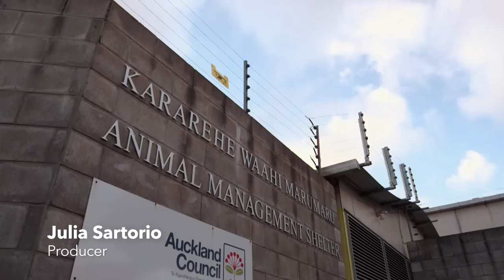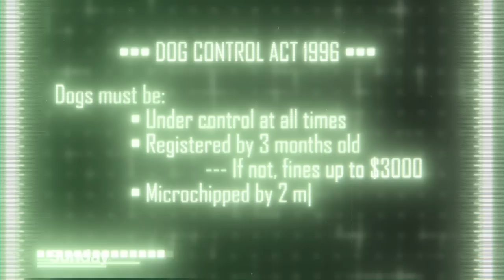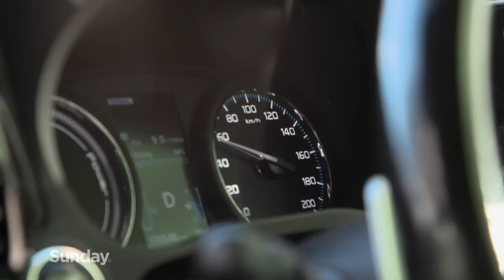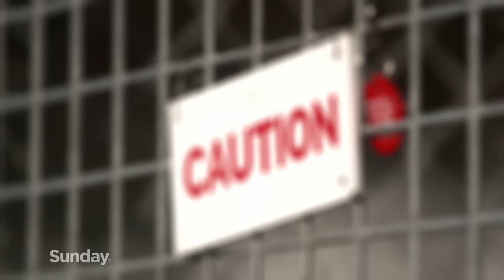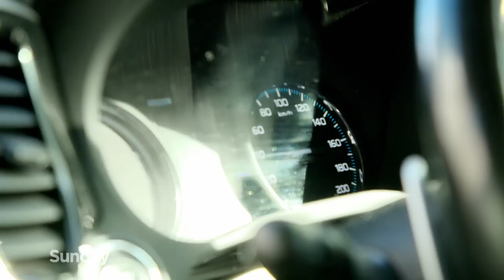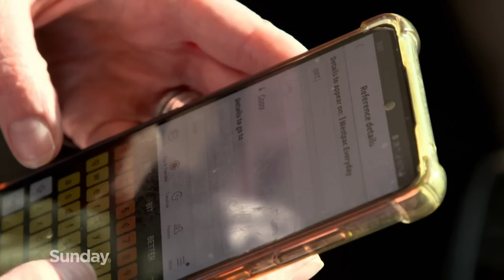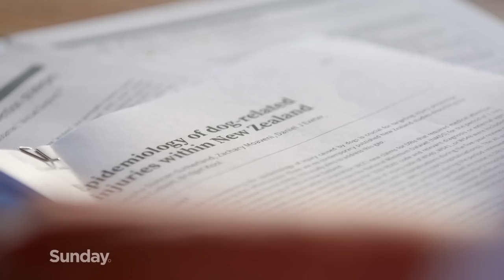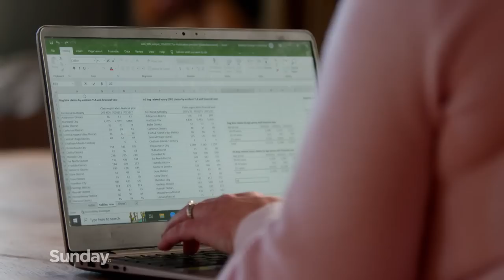UNLEASHED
“Oh my god, he’s out!” These were the words five-year-old Sienna Lewis heard before she was attacked by a Black Russian Terrier, knocked to the ground, and bitten multiple times on her legs and arms. Her mother Kyrstie says it was only the heroic actions taken by Sienna’s grandmother that stopped the dog’s savage assault. It’s just one of an increasing number of dog attacks that’s plaguing communities across the country.  This week Sunday looks at why we may be losing control of our canine companions and what can be done to curb what one researcher describes as a growing public health risk.

Reporter: Mava Moayyed
Producer: Julia Sartorio
Cameras: Rewi Heke
Editor: Bleddyn Parry